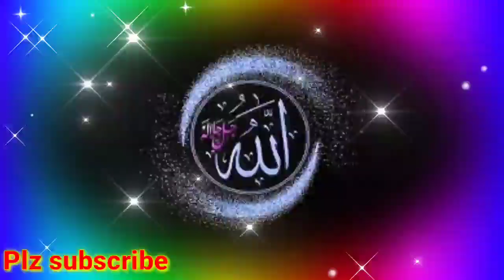Naat Sharif Ringtone Islamic Tone mp3 Sad ringtones New Ringtone Qawwali ringtone love ringtone